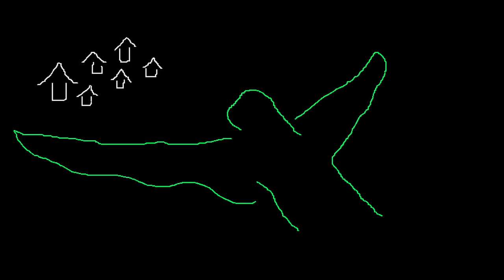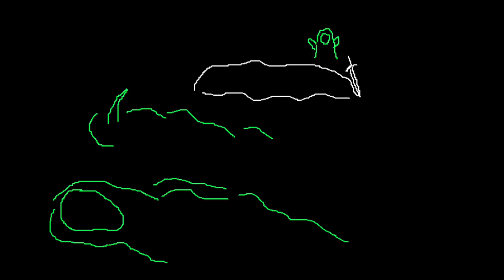Raphus [Official Music Video] (From the Bronzewing FIles)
The Bronzewing Files are a series of instrumentals that will be gradually made/released while we work on the vocals for our first album.

The choir sounds were acquired from mixkit.co